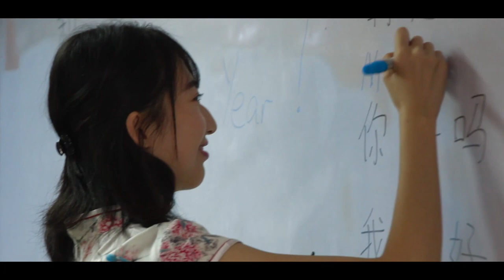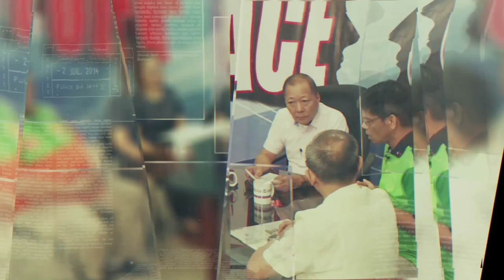Momentum eSports TV : Mobile Legends - Season 1 | 05-31-19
2nd Round Elimination

RH REVENGE vs. EXALTATION PRIDE

LASER VICIOUS KINGS vs. HW ESPORTS